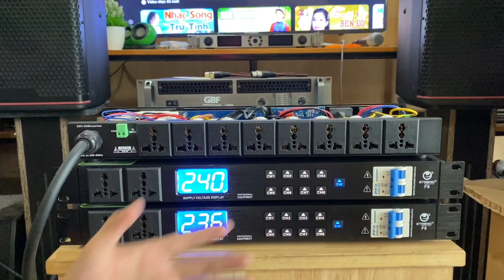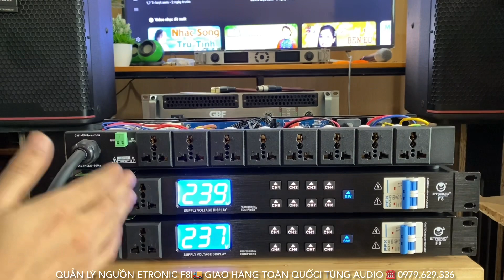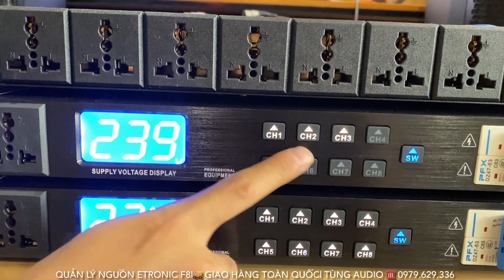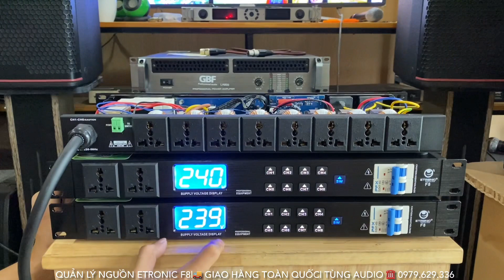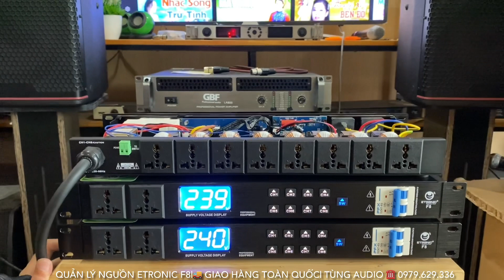KHUYẾN MẠI Thêm 50 Bộ Quản Lý Nguồn ETRONIC F8 Chính Hãng Bền Bỉ Tải Lớn An Toàn ☎️ 0979.629.336